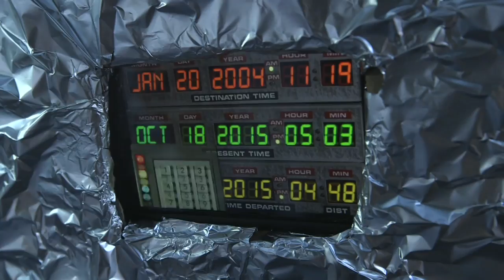Joaquin Hawkins Dearo Visual Project (Freshman Seminar)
Visual Project